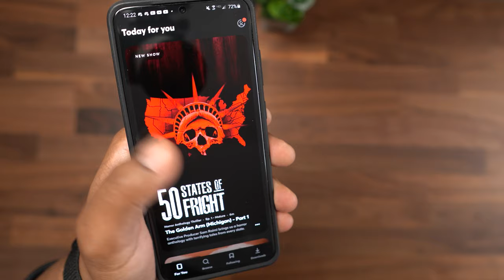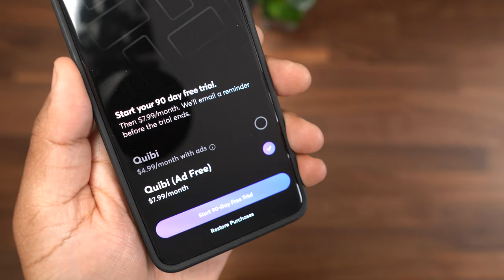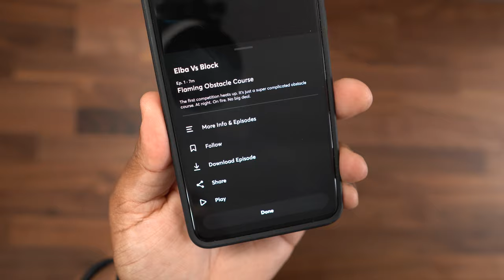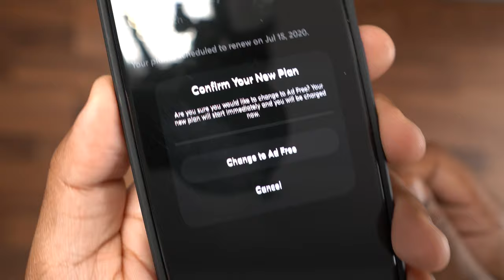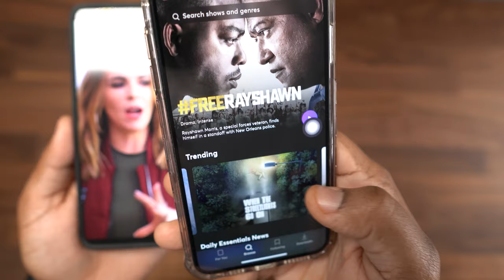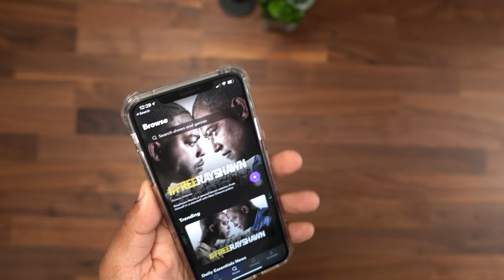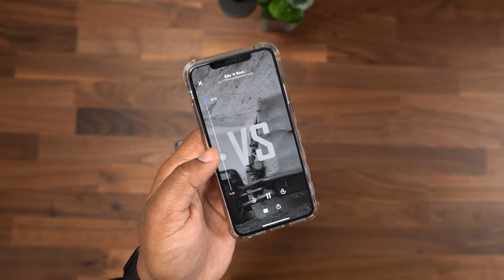What is Quibi and Should You Care : Quibi Review | Mchanga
With most of the world staying home and having more time to catch up on the latest TV shows and movies, there is always that desire to find more content. In this video, Mchanga talks about her experience using the new Quibi mobile app and taking a look at the current shows available exclusively on Quibi. In this Quibi review we talk about why this app has no place in my cord cutting world but it just might be the right choice for you. The Quibi app is available on android and iOS devices and I've used it since it was released on the Samsung Galaxy S20 Ultra as well as the iPhone 11 Pro Max full screen with no hiccups. In my opinion, this mobile app is not yet comparable with the best shows on Netflix or the top shows on Hulu right now but go ahead and try it out for yourself and let me know your thoughts.